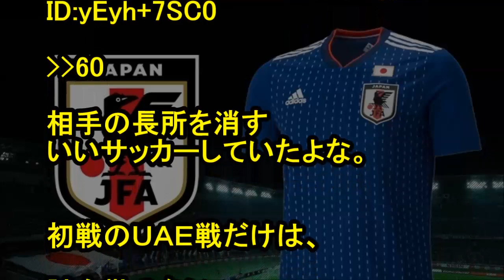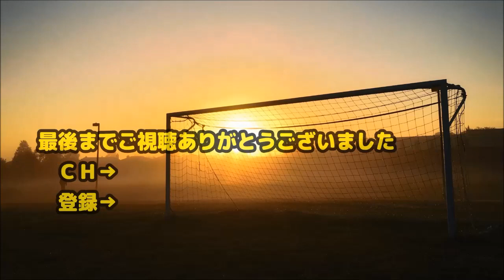サッカー【日本代表】もう知名度の高い監督はサッカー日本代表の監督なんか引き受けないだろうな･･･【2ch】すずめ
もう知名度の高い監督は日本の代表監督なんか引き受けないだろうな
これだけ選手の言い分が通るとね

【緊急無料生中継！】ハリルホジッチ前日本代表監督記者会見 4/27(金)後3:50～

ハリルが来日して記者会見を開く本当の理由に一同驚愕！マネーの匂いが漂う中、ハリル解任で西野監督ひきいる日本代表のワールドカップはどうなる？

◆引用元